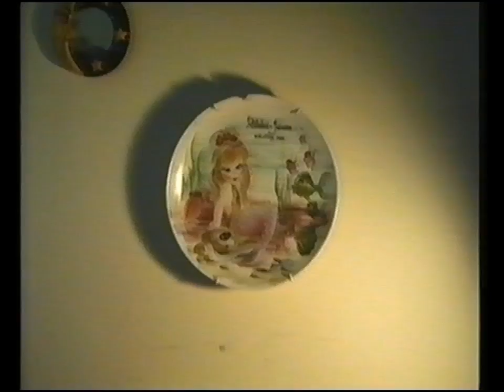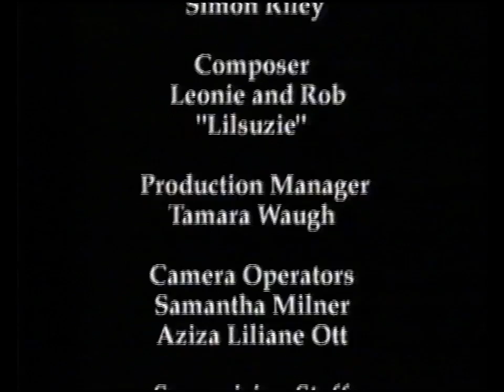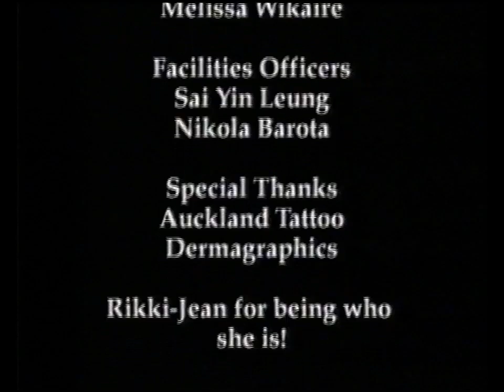Rikki Jean (2003)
One of the third year doco projects about tattoo and mixed-media artist Rikki-Jean Croad directed by Aziza Liliane Ott.

The idea was to mirror her art in the way it was shot so we used multiple cameras with different set-ups to create distinct looks with the wonderful Lily Ott and Sam Milner operating the additional cameras.